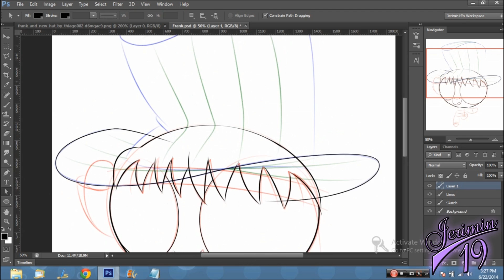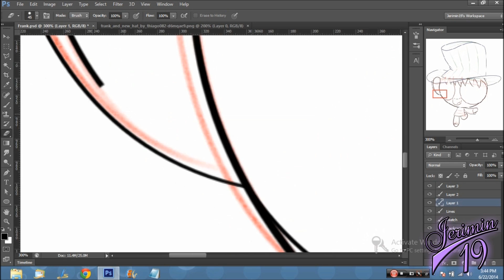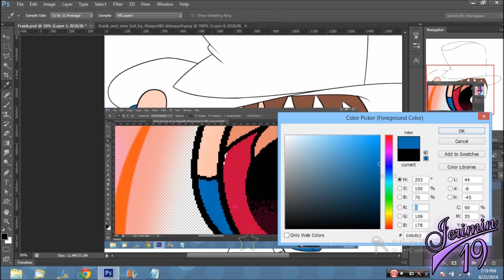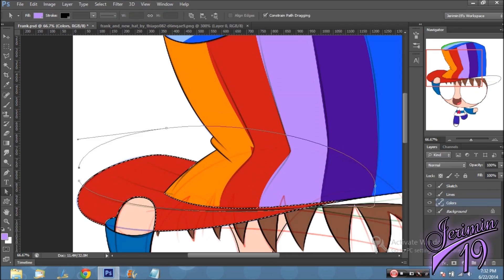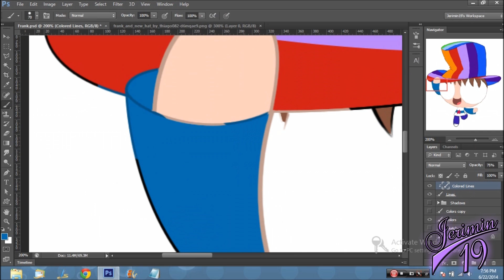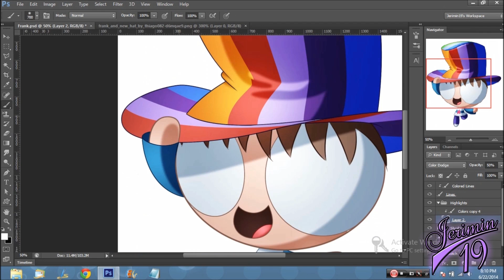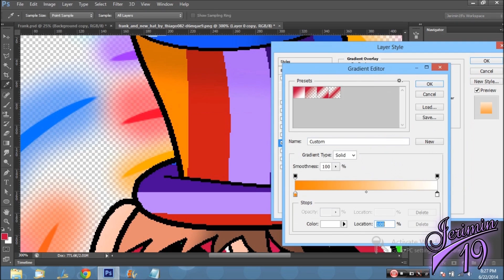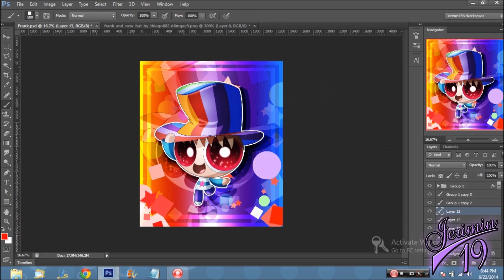SpeedPaint: Frank (Point Commission)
Points Commissioned by Thiago082

He asked me to draw Frank. I gave him a colorful background and different shapes. That was also part of his request.
I just finished it this afternoon but some meeting disturbed. But anyway, hope ya like it. :D

Paint Software: Adobe Photoshop CS6
Screen Recorder: Hypercam 3
Video Editor: Windows Live Movie Maker/Adobe Photoshop CS6